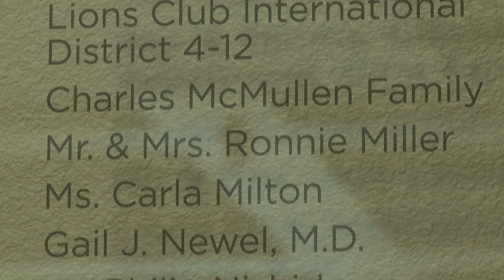Kinser Coelho's Story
Kinser Coelho's amazing recovery from a traumatic car accident that sent him to the only Level 1 trauma center from Los Angeles to Sacramento at Community Regional Medical Center.